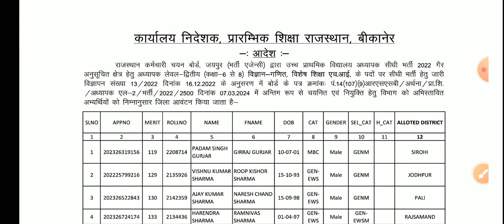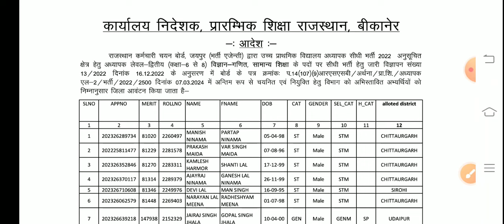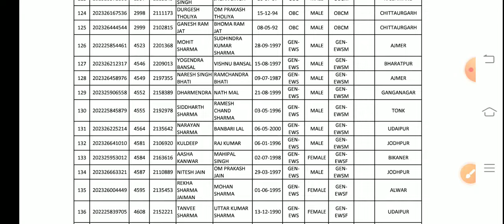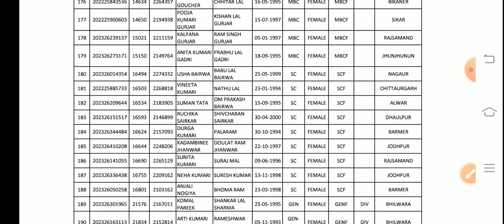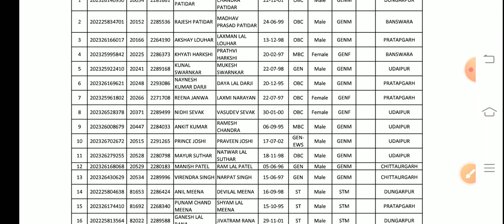Reet Waiting List 2023।Reet Level 2 Result ।Reet New Vacancy।Reet News Today।REET